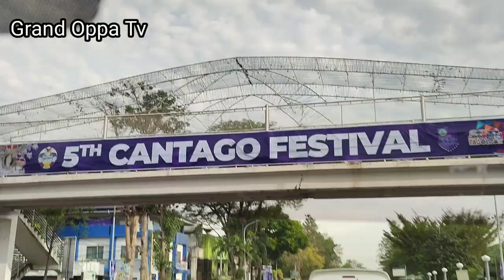Coastal Road Escapade: Drive Tour from Laguindingan Airport to Balinguan Port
Embark on an exhilarating coastal journey with us as we traverse from the captivating shores of Misamis Oriental to the picturesque Balinguan Port! 🚗 Join us on Coastal Drive Adventures for an unforgettable drive tour along scenic coastal roads, where every twist and turn unveils breathtaking vistas of the sparkling sea and rugged cliffs. This immersive experience isn't just about the destination; it's a celebration of the beauty and serenity of coastal living. Whether you're a road trip enthusiast, a nature lover, or simply seeking an escape from the hustle and bustle, our 'Misamis Oriental to Balinguan Port Drive Tour' promises an adventure filled with awe-inspiring sights and the freedom of the open road. 🌊🚗